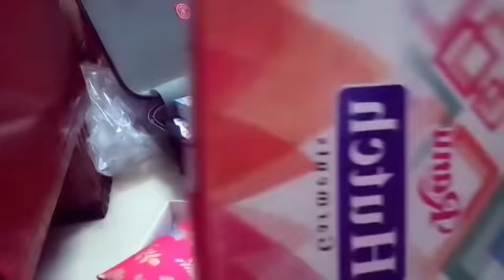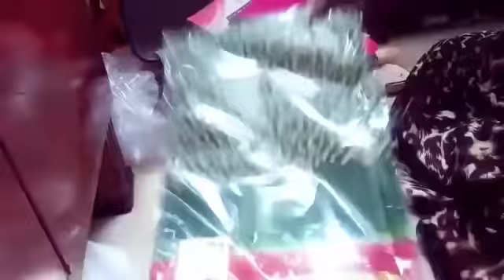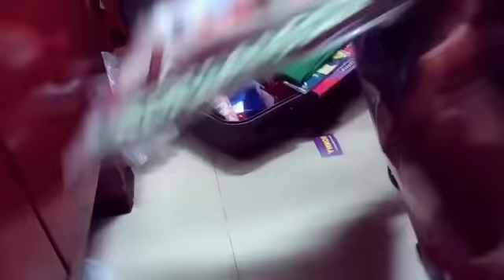ଲିଶା ବାହା ଘର ରେ ମାମୁ ଘରୁ କଣ କଣ ସବୁ ସଜ ଭାର ଯାଉଛି।ଲିଶା ର ଆଟାଚ୍ ସଜ ।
chinu daily life. daily life style. odia rituals.